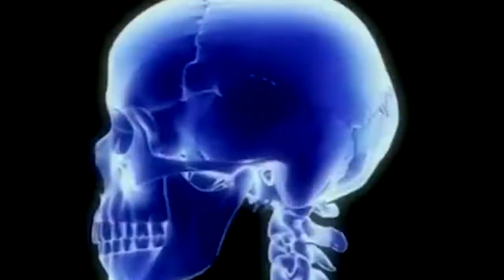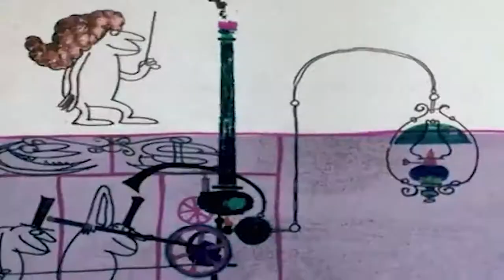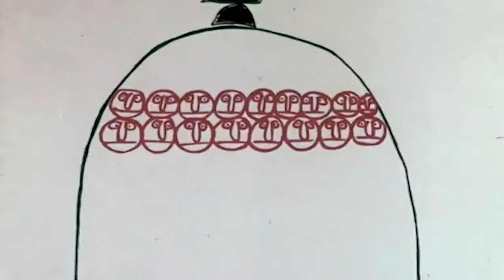Dog Eat Dog - No Fronts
from 'All Boro Kings'       Roadrunner Records - 1994

Bass – Dave Neabore
Guitar – Dan Nastasi, Sean Kilkenny*
Saxophone – Paul Vercesi, Scott Mueller
Vocals – Dan Nastasi, Dave Neabore, John Paul Luke Connor